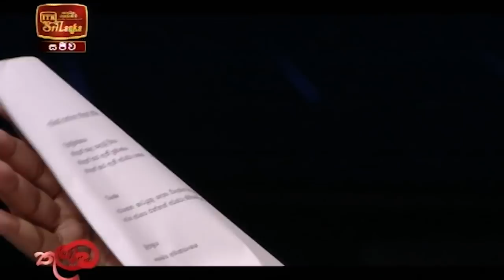Thulawa - (2021-09-08) | ITN